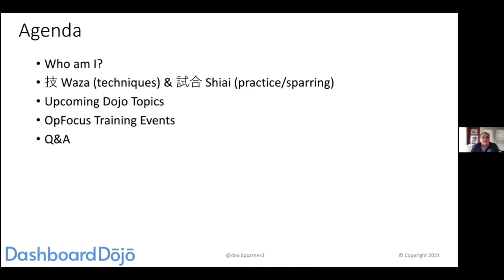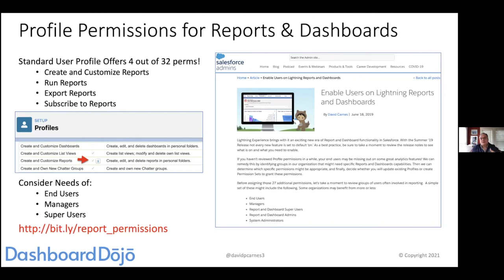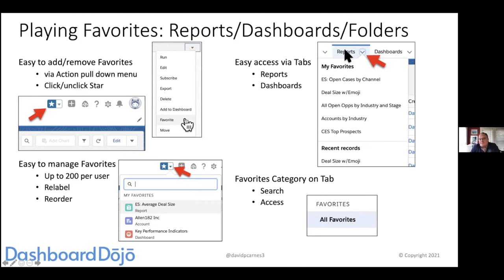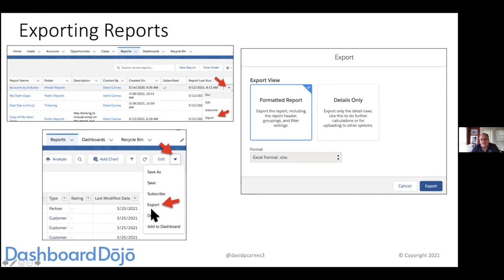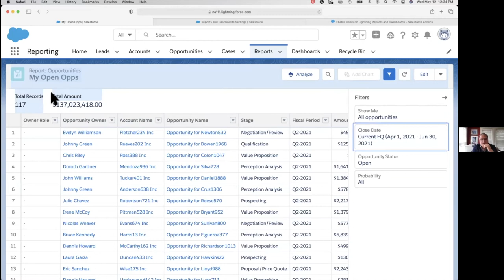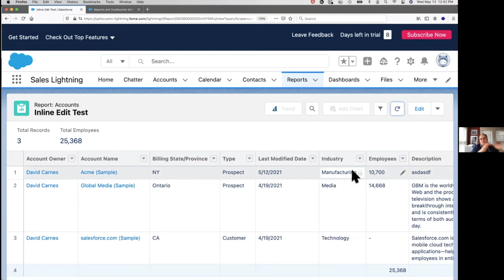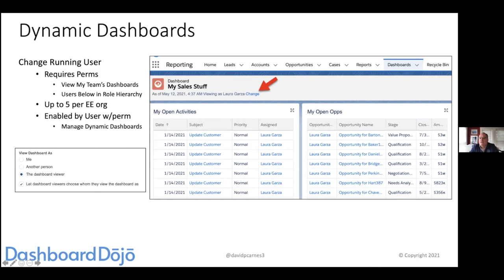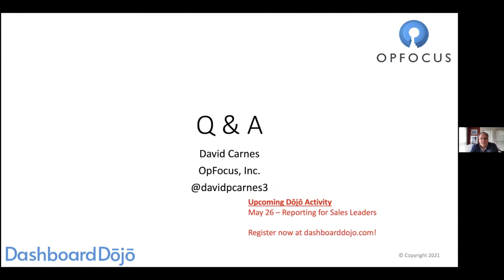Dashboard Dōjō - Reporting From an End User’s Perspective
In this session, we’ll look at the Report and Dashboard Tabs from the eyes of end-users. Salesforce’s Lightning interface has introduced a number of new Reporting features, including ones that benefit end-users. Many of these useful tools, switches, and capabilities go unused unless someone in your organization takes the time to learn them, and then train the others. We’ll step through how they find what you’ve created for them and features such as Favorites, Subscriptions, Charts, Chart Filters, Dashboard Filters, Dynamic Dashboards, and more.